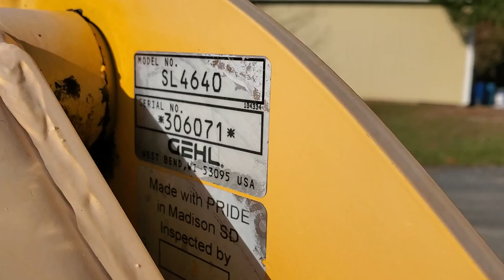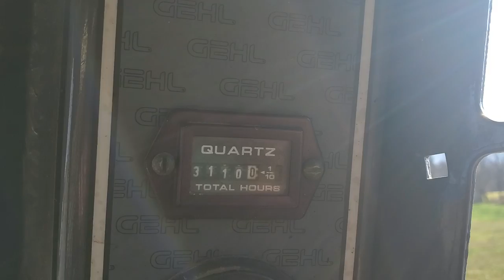2004 Gehl 4640 Turbo Skid Steer Loader: Walk-Around Inspection Video!